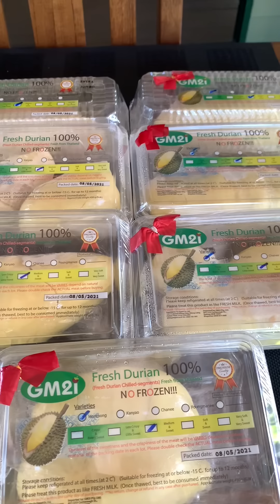‼️กินทุเรียนหมอนทองเยอะที่สุดในชีวิตจ้า‼️😋👍 ❤️สนใจสั่งซื้อทุเรียนสดGM2i ไลน์ไอดี😋👉@gm2idurian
ติดตามความแซ่บแบบยั่วๆจากสาวเจ้ย กันต่อที่
Facebook (แซ่บอีสานบ้านๆbyเจ้ย)